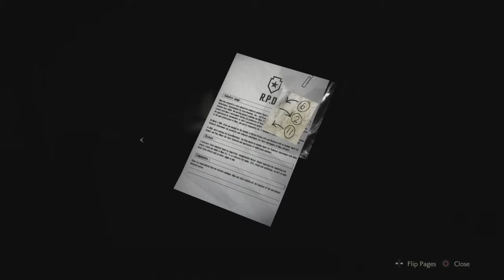RESIDENT EVIL 2 Part 5